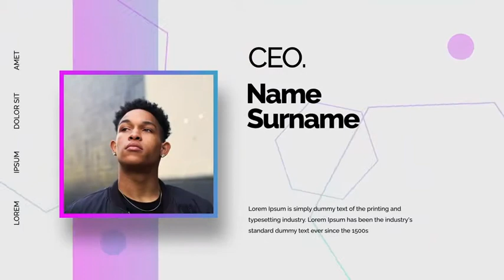Corporate Presentation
16 Unique slide
Duration – 01:06
Font link is on Help file
Music link is on Help file